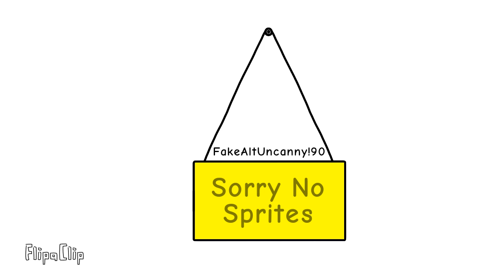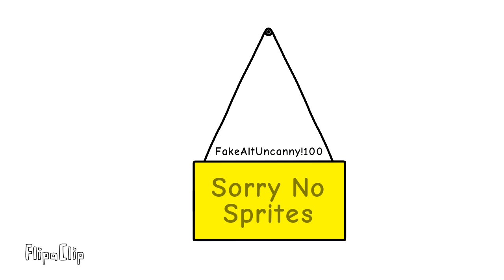This Is Real Not Fake